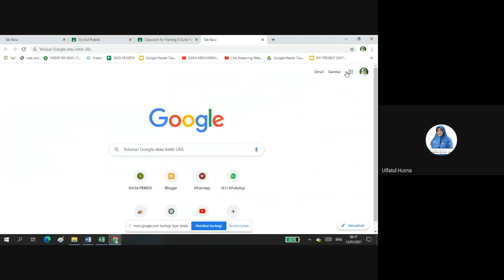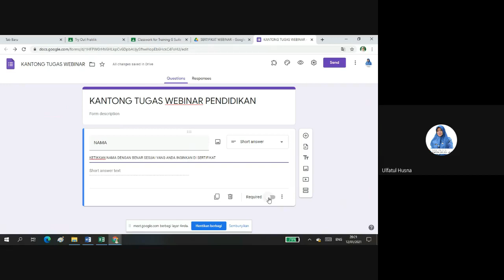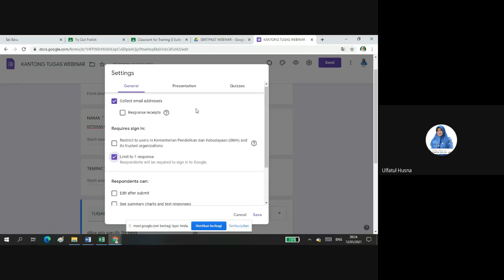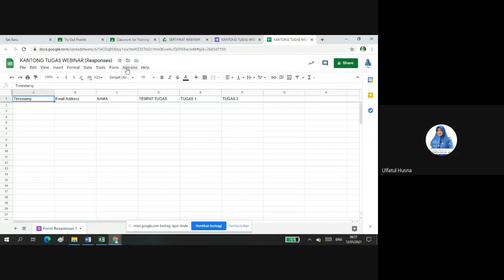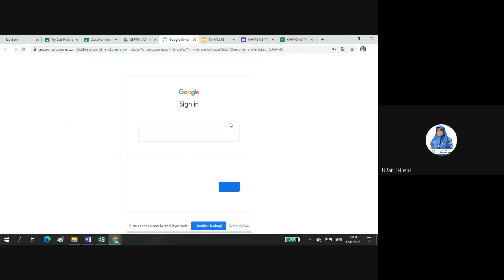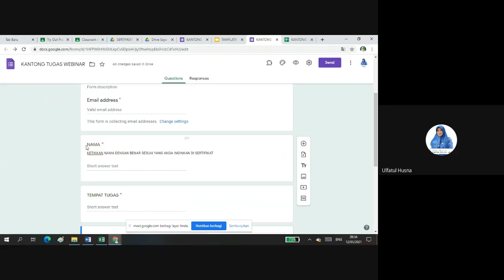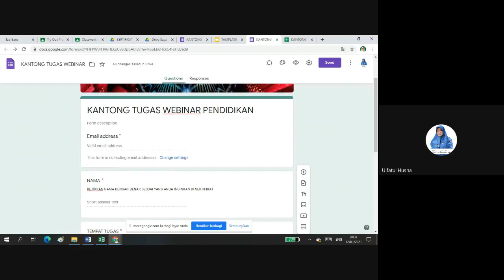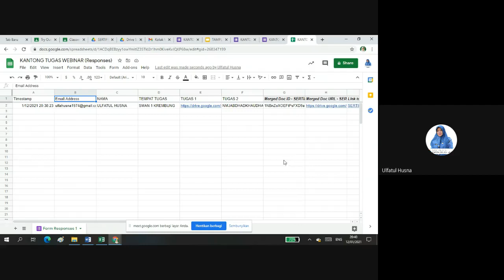E SERTIFIKAT LANGSUNG KE EMAIL DG AUTOCRAT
Tutorial membuat E Sertifikat secara otomatis, masuk ke email peserta WEBINAR